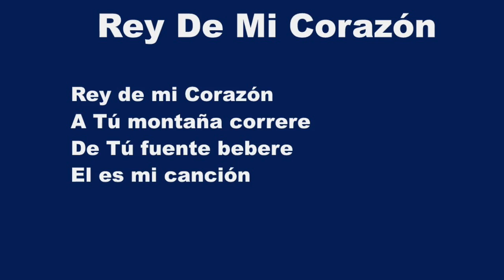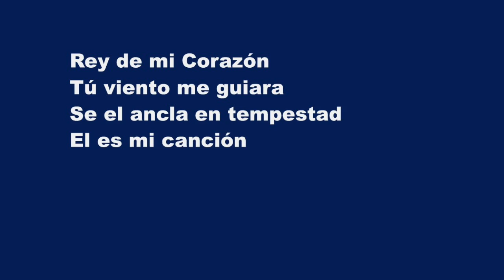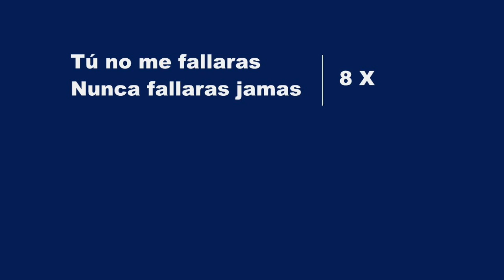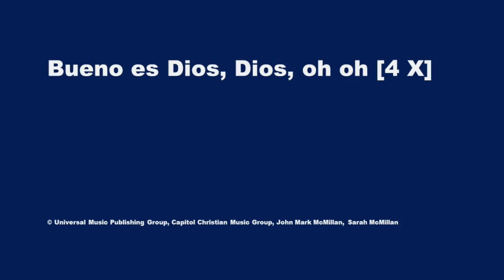Rey De Mi Corazón (King Of My Heart) - Karaoke Flauta Instrumental John McMillan Sarah McMillan V1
You are good, good, oh oh [4 X]

Oh oh, He is my song

Be the fire inside my veins
The echo of my days

You're never gonna let
Never gonna let me down

Rey de mi Corazón
A Tú montaña correre
De Tú fuente bebere
El es mi canción

Tú sombra me guardara
Mi vida rescatará

Bueno es Dios, Dios, oh oh [4 X]

Tú viento me guiara
Se el ancla en tempestad

Se el fuego en mi ser
El eco de mi vivir

Tú no me fallaras
Nunca fallaras jamas